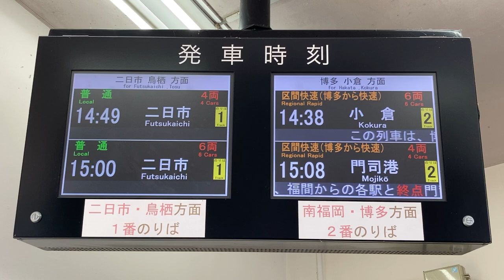JR九州 水城駅 改札口 発車標(LED電光掲示板)